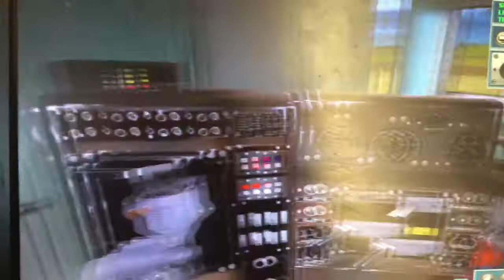Trainz 2009 Train spotting in razorback classic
In this video we take a little look around the route razorback classic in Trainz 2009. This video was requested by AlexTheTrainGuy which I'll leave a link down below to his channel. We see a whole mix of Australian trains in this video like the VR S Class , SAR 520 , silverton , QR Steam engine and Robe River Iron Diesels thanks again for watching and thanks again to AlexTheTrainGuy for requesting this video.